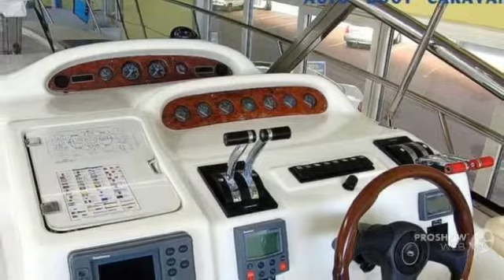Cranchi 41 mediterranne power boat, motor yacht year - 2002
Cranchi 41 mediterranne power boat, motor yacht year - 2002 video. If you do not like the video Cranchi 41 mediterranne power boat, motor yacht year - 2002, write comments what is missing, we are always happy to help you.